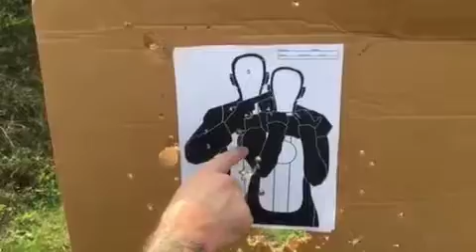Fun with carbines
Hipoint vs Palmetto vs S&W